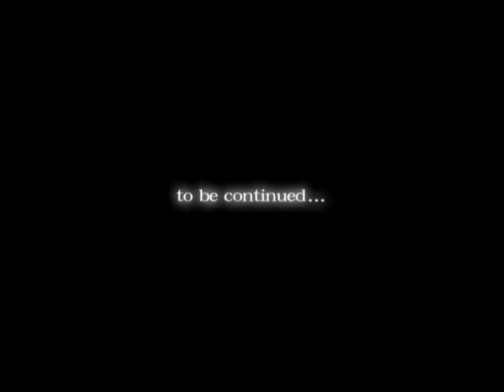LAREINE / ラレーヌ - Saikai no Hana / 再会の花 PV [HD 1080p]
Hello there everyone, here is the PV or MV for 再会の花 / Saikai no Hana by LAREINE, in 1080p HD quality. This is not a poorly upscaled one, but a very good rip from the original DVD.

So, it begins, LAREINE uploads on my channel, I actually uploaded a lot by them before my MALICE MIZER uploads, but my ripping/converting skills weren't that good so they didn't turn out so well, but now, after a lot of learning, I can do it. The only one I kept was the Fleur PV, because it was better quality, and also got a lot of views. I will upload a lot of PV's, concerts, and even rare stuff that isn't on YouTube yet!
再会の花 / Saikai No Hana originally released in 1996, on an extremely rare mini-CD with only that song on it. It was distributed for free at their 1st anniversary concert, the concert that "LALIENE" changed their name to "LAREINE", and also "SHOKI" to "KAMIJO".

In 2003, it rerecorded and rereleased on a single, and this PV was also made. The PV got released on a VHS, but later as a bonus feature on the Scarlet Majestly live DVD. This final version got put on the "Imperial Concerto" compilation, and a rare sampler called "Darkness/Saikai no Hana".

2003/03/26, the release of this single, also marks the official comeback of LAREINE as a band, after seperating for two years. They released this, two volumes of "Reine de fleur", and the VHS with the PV. MAYU did not join them again that day, so that's why they have the support guitarist MOTOKI is playing here. MAYU joined back two months after this revival.

This is one of their most known and most played songs, since 1996, versions of it got put on over 10 different releases. The original 1996 version, a 1997 remake and this 2003 version. Also a music box remix and piano ballad remix got released.

EDIT 2018/07/23: Description updated dramatically, it was full of misinformation.

Song name: Saikai no Hana
Song name (Japanese): 再会の花
Album: Single, and later on the Imperial Concerto compilation.
Artist: LAREINE
Artist (Japanese): ラレーヌ
Release Date: [Re-release] March 26, 2003
Catalog Number: ARLC-007
Label: APPLAUSE RECORDS

Members:
Vocal: KAMIJO
Bass: EMIRU / えみる
Drums: KAZUMI

Guitar: MOTOKI (support member, replaced MAYU two months, so he's the one in the PV)